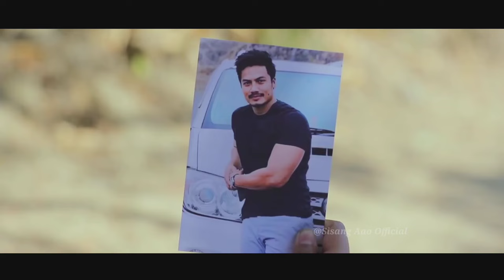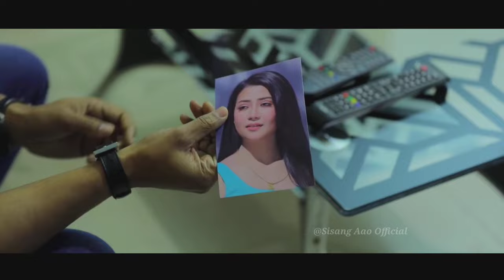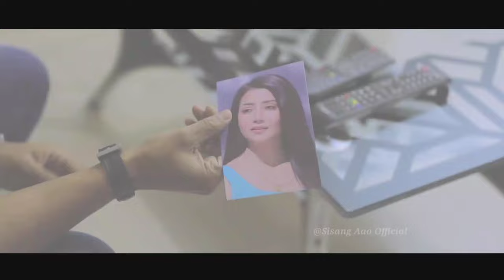NEW MISING VIDEO SONG 2022-23|DOJIG JUNMONI PAYENG NEW MISING SONG